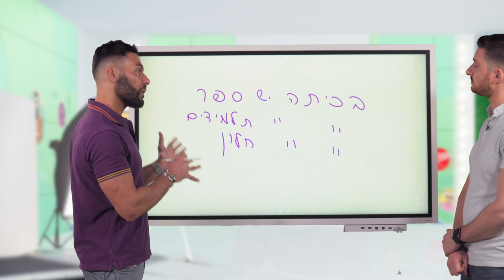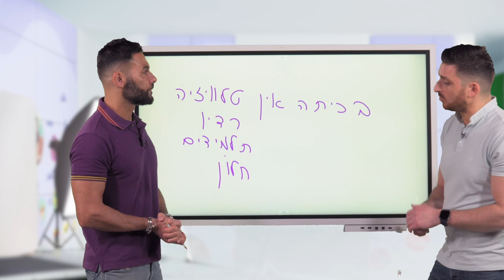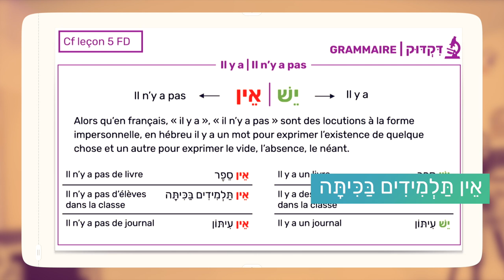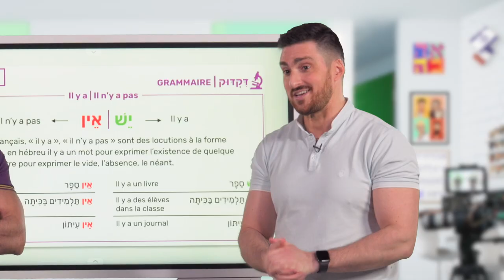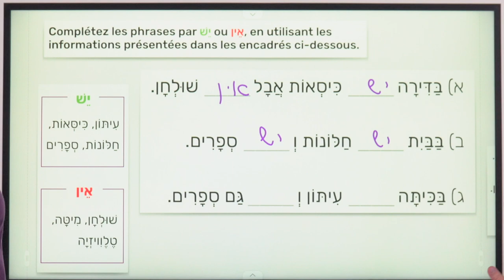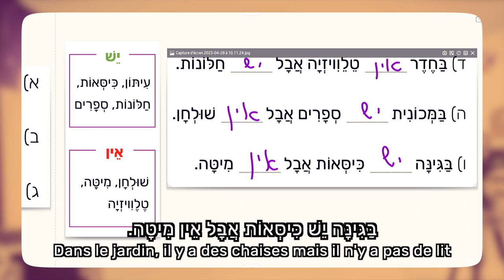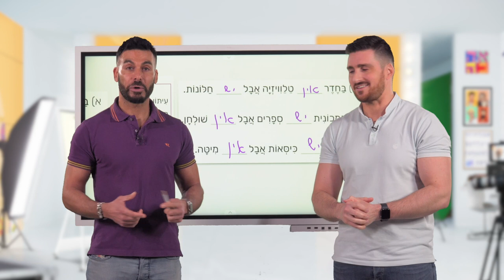Leçon Flash #3 - יֵשׁ אוֹ אֵין?. Apprenez à dire "il y a"/ "il n'y a pas" en hébreu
Bienvenue à la troisième leçon flash sur notre chaîne YouTube "acoursdhebreu" ! 🎓 Aujourd'hui, nous allons aborder un sujet fondamental de la langue hébraïque : l'utilisation des termes "יש" (yesh) et "אין" (ein), qui sont l'équivalent de "avoir" en français. En hébreu, il n'y a pas de verbe spécifique pour exprimer la possession, c'est pourquoi ces deux mots jouent un rôle crucial. Cette leçon sera animée par Itsik de l'école Dialangue et Elie, fondateur d'Acoursdhebreu.com.

La leçon se divise en deux parties :

1️⃣ Première partie : Cours magistral - Dans cette section, Itsik (Dialangue) et Elie vous expliqueront comment utiliser "יש" (yesh) et "אין" (ein) en hébreu, en donnant des exemples clairs et simples. Vous découvrirez que "יש" (yesh) signifie "il y a" ou "il existe" et s'utilise pour indiquer la présence de quelque chose, tandis que "אין" (ein) signifie "il n'y a pas" ou "il n'existe pas" et est utilisé pour exprimer l'absence de quelque chose. Grâce à des illustrations concrètes, vous comprendrez mieux comment ces mots fonctionnent dans des phrases courantes.

2️⃣ Deuxième partie : Exercice d'application - Mettez en pratique ce que vous avez appris avec un exercice interactif où vous devez compléter des phrases en utilisant les mots "יש" (yesh) ou "אין" (ein). Cela vous permettra de rendre l'utilisation de ces mots plus concrète et de renforcer votre compréhension de leur utilisation dans des contextes réels.

📄 N'oubliez pas de télécharger le PDF associé à cette leçon en cliquant sur le lien dans la description. Cela vous aidera à suivre plus facilement les explications et les exercices.

En vous abonnant, vous aurez accès à une formation complète et approfondie, spécialement conçue pour vous aider à maîtriser rapidement et efficacement l'hébreu.

Bonne étude et à très bientôt pour la prochaine leçon ! 📚